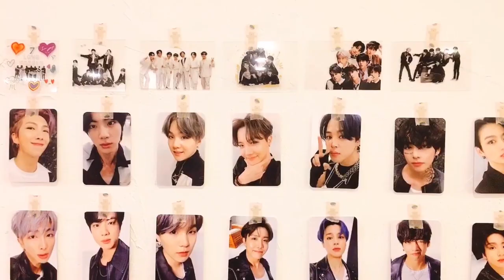sub) 뚱카롱 만드는 마카롱 카페 사장님 브이로그 | 마카롱브이로그 | noBGM | 날웃게해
영상에 담긴 메뉴는 티라미수 마카롱, 솔팅 캬라멜 마카롱, 쑥떡 마카롱, 생딸기 수플레 생크림 케이크, 달콤옥수수 마카롱, 달콤옥수수 다쿠아즈, 요거트 마카롱, 달고나, 바스크 치즈케이크, 파운드케이크, 루이보스티 입니다!!
마카롱 700여개를 동산병원과 대구의료원으로 기부하신 따뜻한 마음씨의 아미(ARMY) 사장님이 만드시는 마카롱과 디저트들!!
덕업일치 즐겁게 일하시는 행복한 모습 :)

▶ 카페 - 날웃게해
▶ 위치 - 서울 강남구 논현로119길 17-4
▶ 영업시간 - 12:00 ~ 00:00